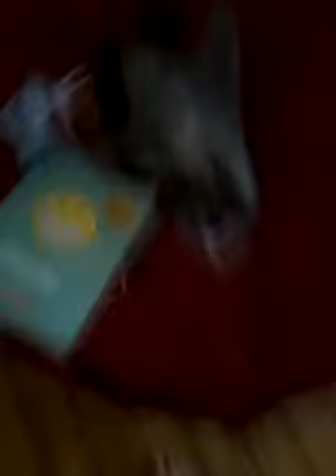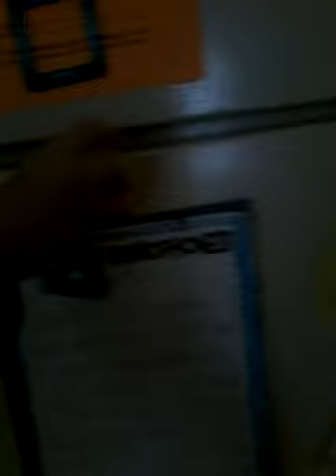Duck Adventures Season 1 Episode 2: Into The Playroom!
Squeak Squeak
Group up with your favorite ducks in a giant adventure!